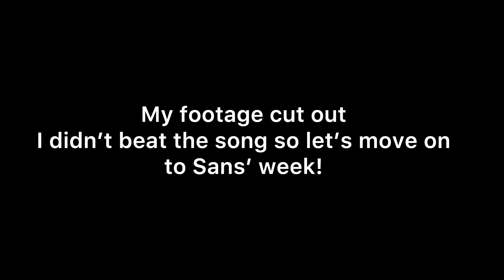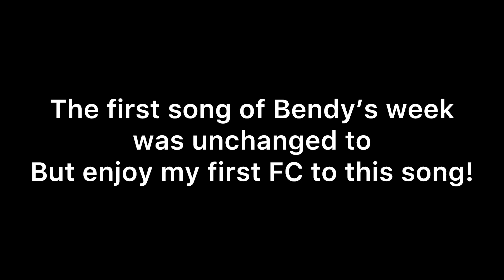Indie Cross But Something Isn’t Right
Today I was scrolling through GameJolt looking for FNF Mods to play and I found this mod called “Indie Corruption”